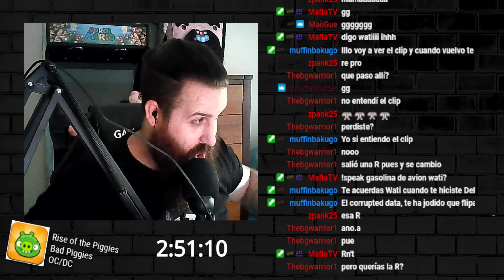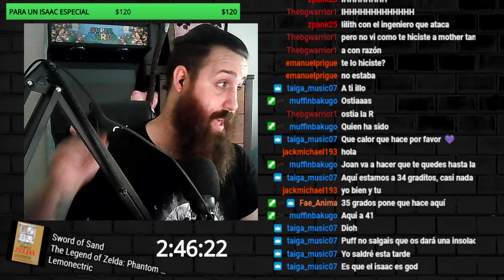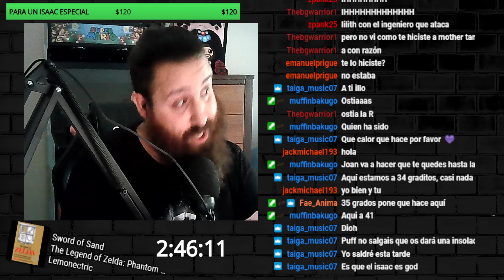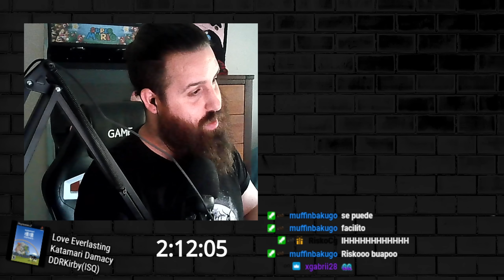CUATRO FETOS SAGRADOS